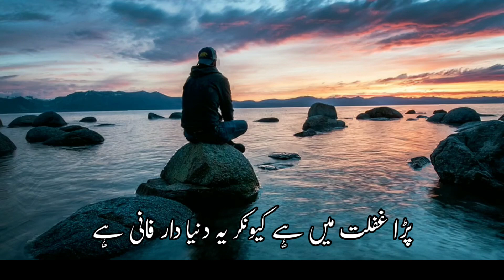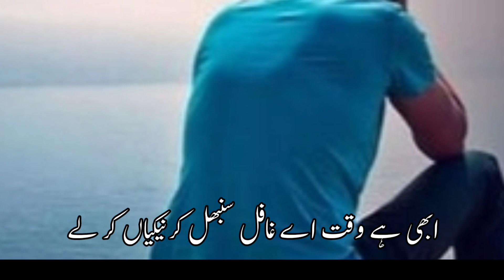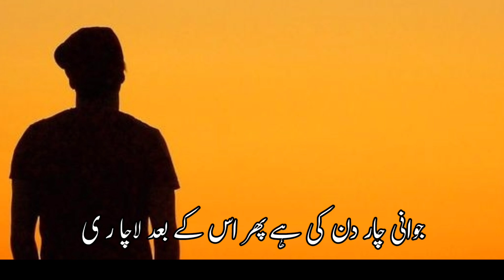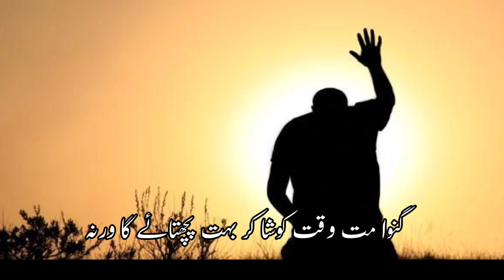Tujhe Mitti Mai Jana Hai | Herat Touching Kalam | Is Studio | Imtiyaz Shahi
Tujhe Mitti Mai Jana Hai | Herat Touching Kalam 2023 | Imtiyaz Shahi Purnavi

Kalam            : Karim Shakir
Voice             : Imtiyaz Shahi
Uploaded      : Is Studio